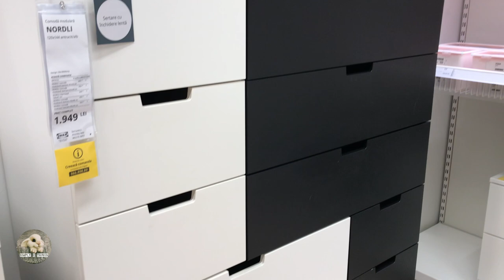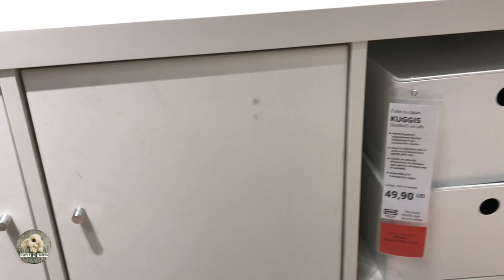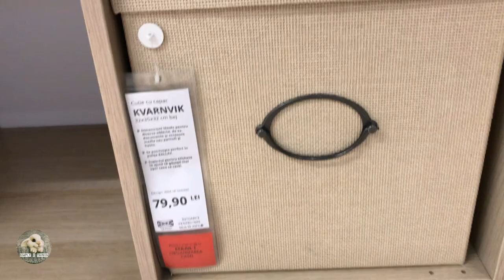IKEA | Bedroom and Livingroom furniture IDEAS | Walkthrough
Hi! Today we are looking around at the different bedroom furniture options. I hope you can get some inspiration from this Ikea tour! All products can be purchased at your local IKEA store or online at their I hope you enjoy watching!

All videos in my channel are filmed with my telephone and edited by myself!

Telephone used: Iphone 7 Plus
Editing with: IMOVIE and INSHOT